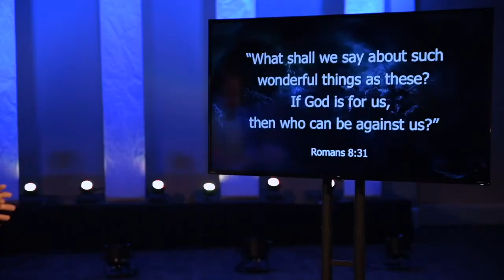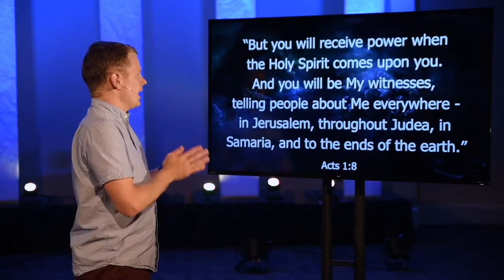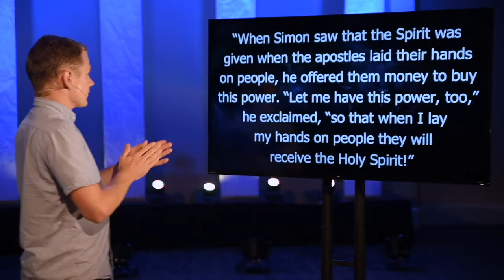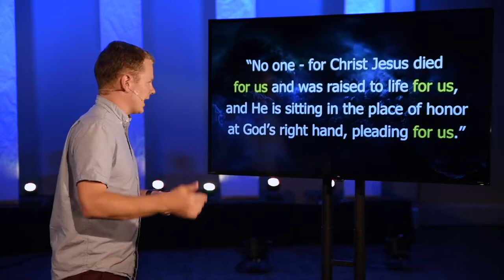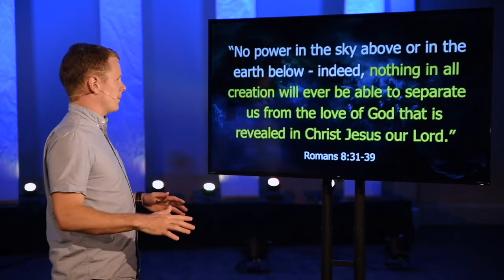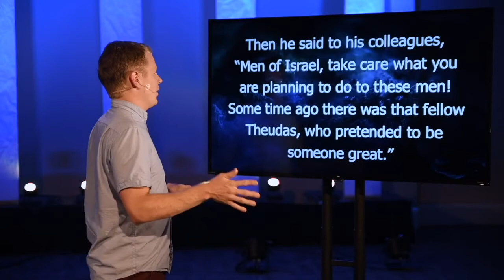Doubt Week 2: Is God really on my side? | Pastor Sam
This Sunday Pastor Sam helps us break our "God Box" apart to have a better understanding of who God is by engaging our doubts.